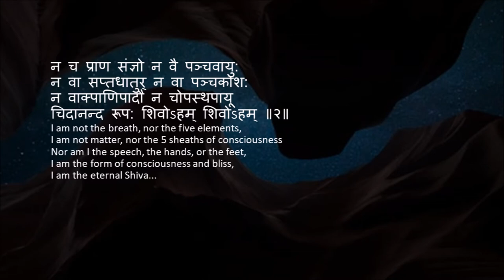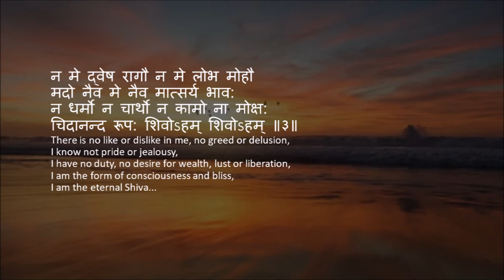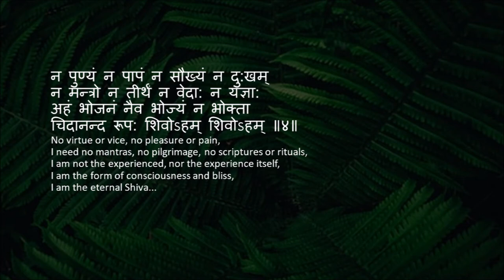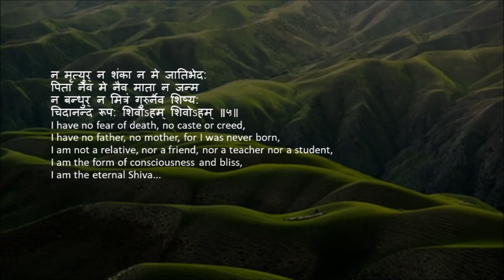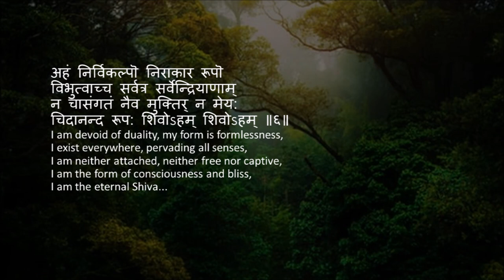Nirvana Shatakam in Sanskrit with meanings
मनो बुद्ध्यहंकारचित्तानि नाहम्
न च श्रोत्र जिह्वे न च घ्राण नेत्रे
न च व्योम भूमिर् न तेजो न वायु:
चिदानन्द रूप: शिवोऽहम् शिवोऽहम् ॥१॥
mano buddhi ahankara chittani naaham
na cha shrotravjihve na cha ghraana netre
na cha vyoma bhumir na tejo na vaayuhu
chidananda rupah shivo'ham shivo'ham

मैं मन नहीं हूँ, न बुद्धि ही, न अहंकार हूँ, न अन्तःप्रेरित वृत्ति;
मैं श्रवण, जिह्वा, नयन या नासिका सम पंच इन्द्रिय कुछ नहीं हूँ
पंच तत्वों सम नहीं हूँ (न हूँ आकाश, न पृथ्वी, न अग्नि-वायु हूँ)
वस्तुतः मैं चिर आनन्द हूँ, चिन्मय रूप शिव हूँ, शिव हूँ।
I am not the mind, the intellect, the ego or the memory,
I am not the ears, the skin, the nose or the eyes,
I am not space, not earth, not fire, water or wind,
I am the form of consciousness and bliss,
I am the eternal Shiva...

न च प्राण संज्ञो न वै पञ्चवायु:
न वा सप्तधातुर् न वा पञ्चकोश:
न वाक्पाणिपादौ न चोपस्थपायू
चिदानन्द रूप: शिवोऽहम् शिवोऽहम् ॥२॥
na cha prana sangyo na vai pancha vayuhu
na va sapta dhatur na va pancha koshah
na vak pani-padam na chopastha payu

मैं नहीं हूँ प्राण संज्ञा मुख्यतः न हूँ मैं पंच-प्राण1 स्वरूप ही,
सप्त धातु2 और पंचकोश3 भी नहीं हूँ, और न माध्यम हूँ
निष्कासन, प्रजनन, सुगति, संग्रहण और वचन का4;
1. प्राण, उदान, अपान, व्यान, समान;  2. त्वचा, मांस, मेद, रक्त, पेशी, अस्थि, मज्जा;
3. अन्नमय, मनोमय, प्राणमय, विज्ञानमय, आनन्दमय; 4. गुदा, जननेन्द्रिय, पैर, हाथ, वाणी
I am not the breath, nor the five elements,
I am not matter, nor the 5 sheaths of consciousness
Nor am I the speech, the hands, or the feet,

न मे द्वेष रागौ न मे लोभ मोहौ
मदो नैव मे नैव मात्सर्य भाव:
न धर्मो न चार्थो न कामो ना मोक्ष:
चिदानन्द रूप: शिवोऽहम् शिवोऽहम् ॥३॥
na me dvesha ragau na me lobha mohau
na me vai mado naiva matsarya bhavaha
na dharmo na chartho na kamo na mokshaha

न मुझमें द्वेष है, न राग है, न लोभ है, न मोह,
न मुझमें अहंकार है, न ईर्ष्या की भावना
न मुझमें धर्म, अर्थ, काम और मोक्ष ही हैं,
There is no like or dislike in me, no greed or delusion,
I know not pride or jealousy,
I have no duty, no desire for wealth, lust or liberation,

न पुण्यं न पापं न सौख्यं न दु:खम्
न मन्त्रो न तीर्थं न वेदा: न यज्ञा:
अहं भोजनं नैव भोज्यं न भोक्ता
चिदानन्द रूप: शिवोऽहम् शिवोऽहम् ॥४॥
na punyam na papam na saukhyam na duhkham
na mantro na tirtham na veda na yajnah
aham bhojanam naiva bhojyam na bhokta

न मुझमें पुण्य है न पाप है, न मैं सुख-दुख की भावना से युक्त ही हूँ
मन्त्र और तीर्थ भी नहीं, वेद और यज्ञ भी नहीं
मैं त्रिसंयुज (भोजन, भोज्य, भोक्ता) भी नहीं हूँ
No virtue or vice, no pleasure or pain,
I need no mantras, no pilgrimage, no scriptures or rituals,
I am not the experienced, nor the experience itself,

न मृत्युर् न शंका न मे जातिभेद:
पिता नैव मे नैव माता न जन्म
न बन्धुर् न मित्रं गुरुर्नैव शिष्य:
चिदानन्द रूप: शिवोऽहम् शिवोऽहम् ॥५॥
na me mrtyu shanka na mejati bhedaha
pita naiva me naiva mataa na janmaha
na bandhur na mitram gurur naiva shishyaha

न मुझे मृत्य-भय है (मृत्यु भी कैसी?), न स्व-प्रति संदेह, न भेद जाति का
न मेरा कोई पिता है, न माता और न लिया ही है मैंने कोई जन्म
कोई बन्धु भी नहीं, न मित्र कोई और न कोई गुरु या शिष्य ही
I have no fear of death, no caste or creed,
I have no father, no mother, for I was never born,
I am not a relative, nor a friend, nor a teacher nor a student,

अहं निर्विकल्पॊ निराकार रूपॊ
विभुत्वाच्च सर्वत्र सर्वेन्द्रियाणाम्
न चासंगतं नैव मुक्तिर् न मेय:
चिदानन्द रूप: शिवोऽहम् शिवोऽहम् ॥६॥
aham nirvikalpo nirakara rupo
vibhut vatcha sarvatra sarvendriyanam
na cha sangatham naiva muktir na meyaha

मैं हूँ संदेह रहित निर्विकल्प, आकार रहित हूँ
सर्वव्याप्त, सर्वभूत, समस्त इन्द्रिय-व्याप्त स्थित हूँ
न मुझमें मुक्ति है न बंधन; सब कहीं, सब कुछ, सभी क्षण साम्य स्थित
आचार्य शंकर रचित निर्वाण षटकम्‌ ||
I am devoid of duality, my form is formlessness,
I exist everywhere, pervading all senses,
I am neither attached, neither free nor captive,